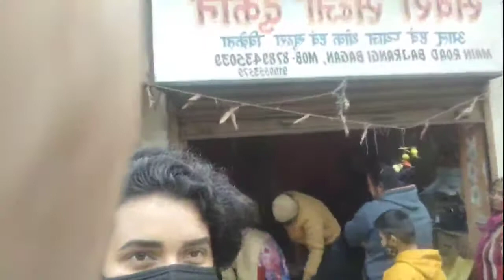January 12, 2022